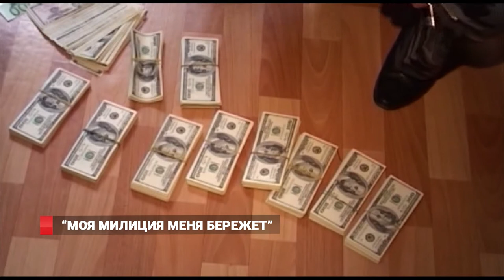«Моя милиция меня бережет»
Страна отмечает День сотрудника органов внутренних дел, который по традиции празднуется 10 ноября,  и он  в этом году совпадает со столетием создания рабоче-крестьянской, а впоследствии советской милиции, российской полиции. Но как бы за эти годы ни называлось данное ведомство, главной его задачей, как и сегодня, остается охрана общественного порядка и борьба с преступностью.